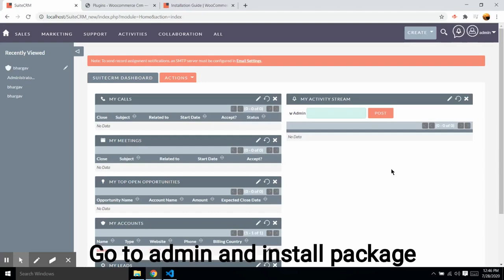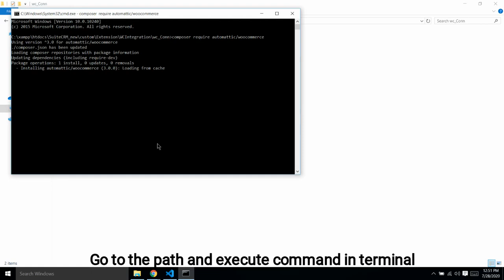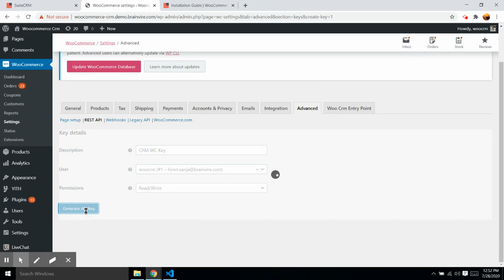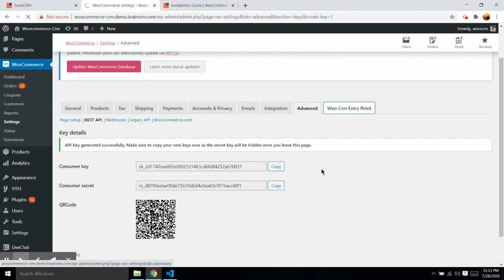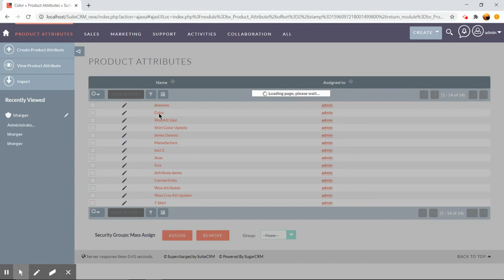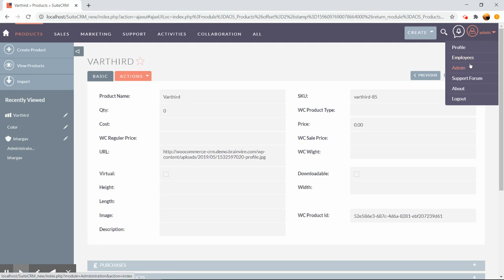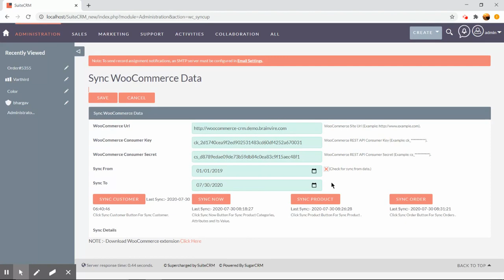WooCommerce Bridge | SuiteCRM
The WooCommerce Bridge for SuiteCRM lets you integrate and access all of the features of WooCommerce that you need. Become more efficient by integrating your store with SuiteCRM so that your teams can have a complete overview of all customers and orders. You can even send quotes with the ability for your customers to purchase directly from the quote.

Brainvire provides an effective solution and service for integrating SuiteCRM with WooCommerce. This plugin works with all WooCommerce versions.

Our solution for Integration between WooCommerce and SuiteCRM allows your accounting and sales teams to have a complete overview of your business, customer, and orders from your WooCommerce system in your SuiteCRM system.

Benefits
- No more duplicate entries of products, customers, and orders.
- Includes all the product type of WooCommerce
- Manage category and attribute master of WooCommerce in CRM
- Improves functional efficiencies through SuiteCRM/WooCommerce
- Processes customer orders and its status within SuiteCRM due to integration with WooCommerce
- Direct orders of WooCommerce

About Brainvire